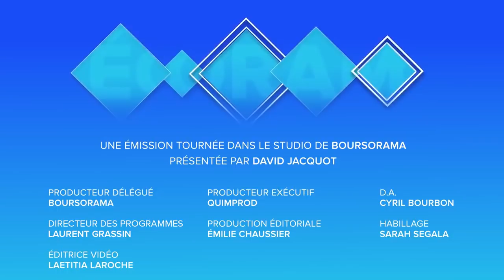Bitcoin : pourquoi le fisc vous attend au tournant...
Alors que le cours du Bitcoin continue de s'envoler, plusieurs questions se posent : ses heureux détenteurs doivent-ils déclarer leurs plus-values à l'administration fiscale ? Sont-ils soumis à l'ensemble des impôts ? La facture risque-t-elle d'être salée ? Les explications d'Eric Delannoy, président du cabinet Tenzing. Ecorama du 15 décembre présenté par David Jacquot sur boursorama.com